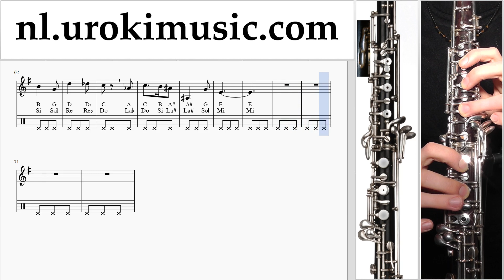Hoboles Harry Potter - Hedwig's Theme Muzieknoten Cursus um-i374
Hoboles Harry Potter - Hedwig's Theme Muzieknoten Cursus um-i374 Gelieve te schrijven in de comments, hoe om lessen meer nuttig voor u?